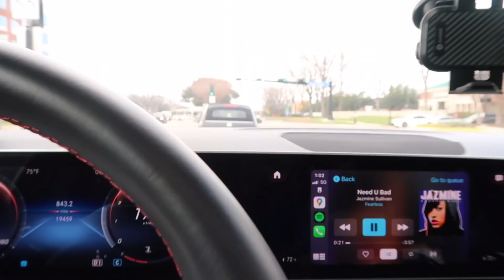SOLO DATE VLOG | GRWM + How to Date Yourself + Benefits of Solo Dating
Buy your Neutrogena Rapid Wrinkle Repair Face Retinol Serum Capsules from Amazon NOW